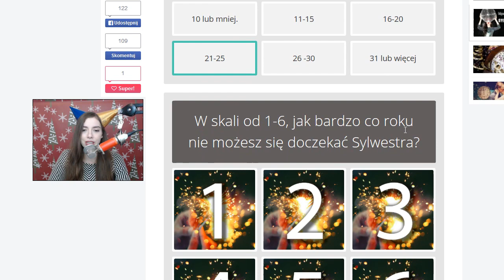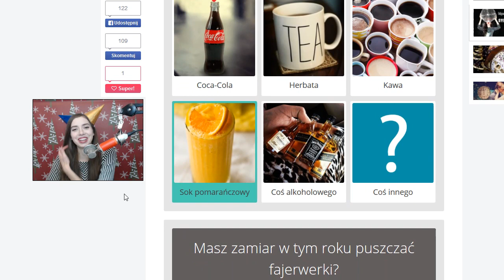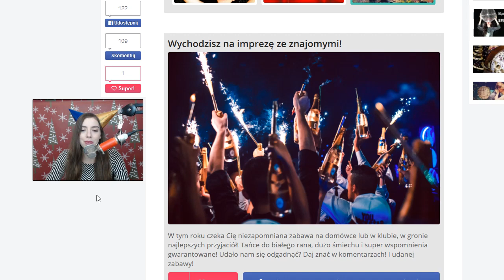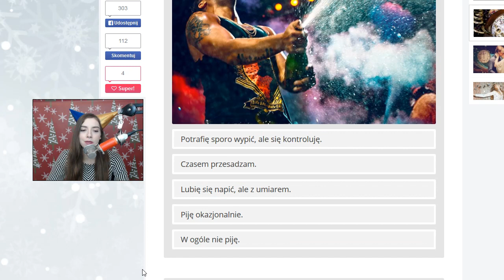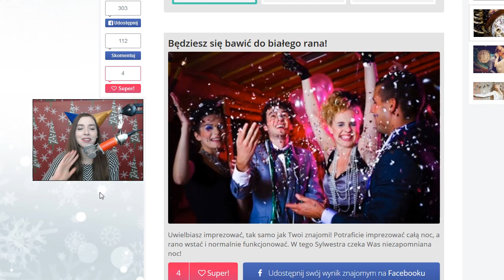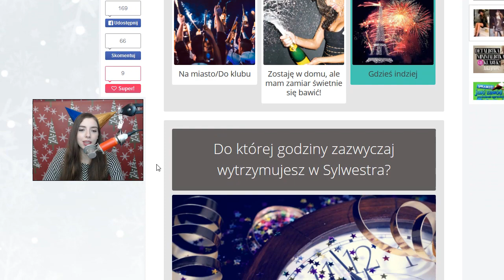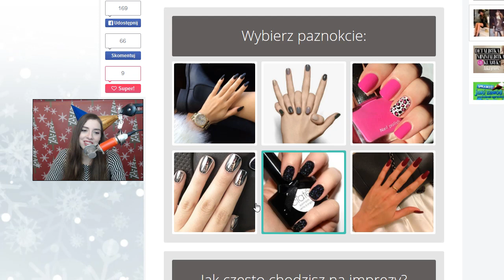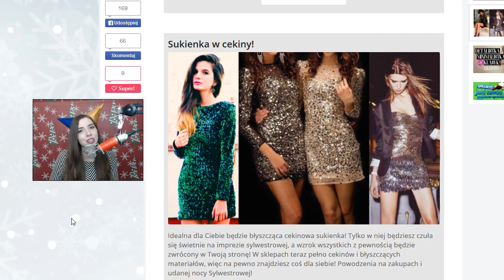QUIZY #54 SYLWESTER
SKRYTKA POCZTOWA:
Paula Perczyńska
skr. 145
08-110 Siedlce 2